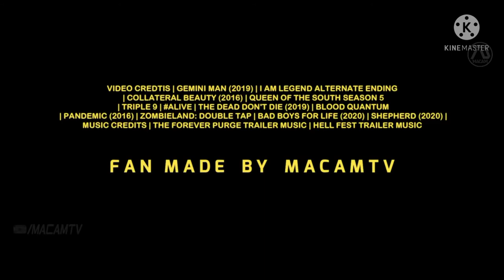WILL SMITH NEW HORROR MOVIE [HD] Trailer (2022)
Will Smith is ready to revisit one of his signature roles. The actor is attached to star in a sequel to I Am Legend, his celebrated post-apocalyptic 2007 film, The Hollywood Reporter has confirmed. Michael B. Jordan is also attached to star in the feature, which will be written by the original film’s co-writer Akiva Goldsman for Warner Bros.

A sequel to I Am Legend has long been bandied about, with a version of the project discussed as far back as 2012. Deadline first reported the news of this new iteration with Jordan.